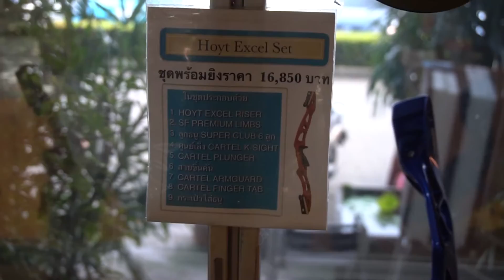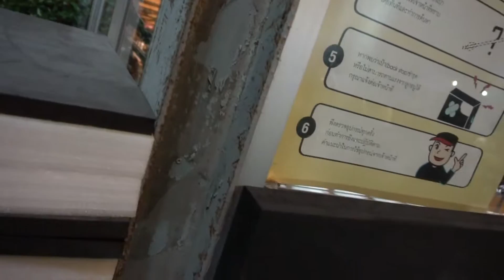ธนูที่แข็งแกร่งที่สุด เท่าที่เคยเจอมา!!!! | IS-US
การยิงธนูเป็นการฝึกจิตใจของเราอย่างหนึ่ง
อยากให้เพื่อนๆได้ลองมายิงกันแล้วจะรู้ว่า
กีฬาประเภทนี้โครตมีเสน่ห์

ปล.การเล่นกีฬาที่ไม่คุ้นชินเสี่ยงต่ออาการบาดเจ็บ
ยังไงก็ระวังกันด้วยเน้อ

ฝากติดตามผลงานความสนุกของช่องเราด้วยนะครับ ถ้าใครคิดถึงกัน
กลับไปดูวิดีโอเก่าของเราก่อนได้เลยนะครับที่ช่องทางด้านล่างฮะ